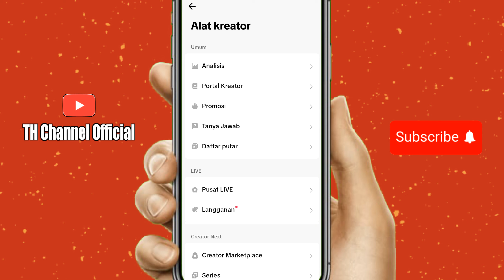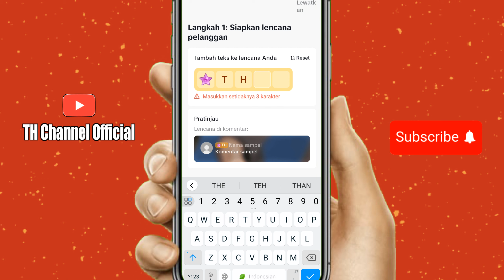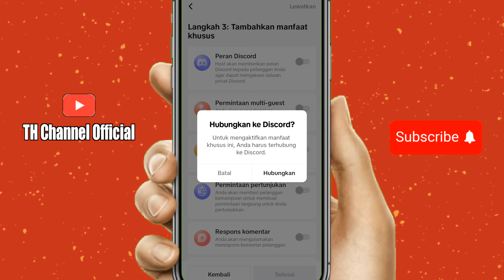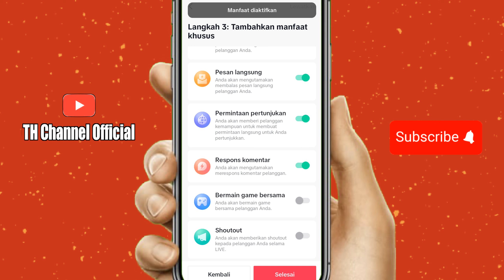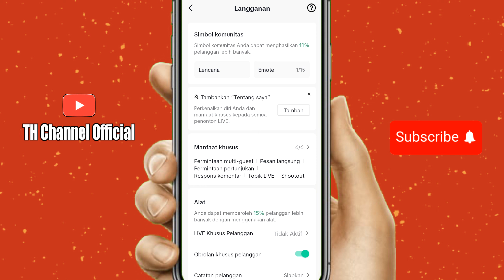Fungsi Fitur Langganan Live Tiktok || Cara Aktifkan Langganan Di Tiktok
Simak Tutorial nya Sampai Selesai Ya,,,
Semoga Bermanfaat.

Alat-alat Pembuatan Video Ini:
Kamera: Hp Xiaomi Redmi 10c
Hp: Vivo y12
Edit Video: Apk CapCut
Edit Thumbnail: Apk PixelLab
Backsound: Nine Lives - Unicorn Heads

hastag & tags:
cara aktifkan langganan live di tiktok
fungsi fitur langganan live tiktok
keuntungan langganan live tiktok
tutorial tiktok
tutorial tik tok
tutorial tiktok terbaru
tutorial tiktok terbaru 2023